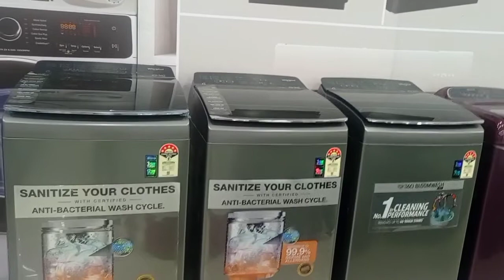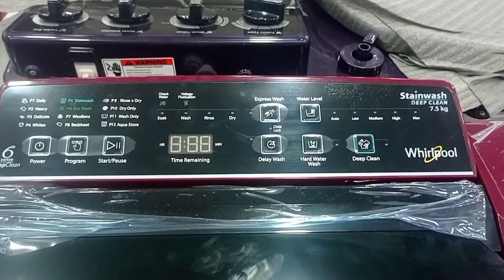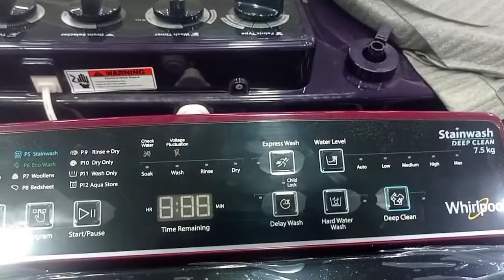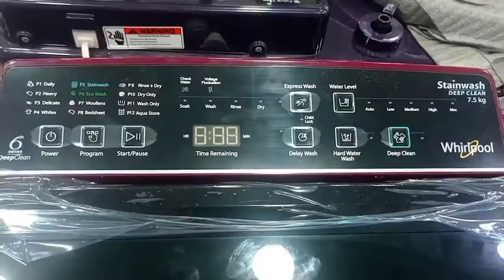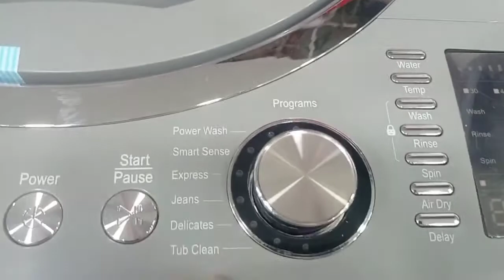Whirlpool vs Ifb Top load Washing Machine||Best fully Automatic Washing Machine